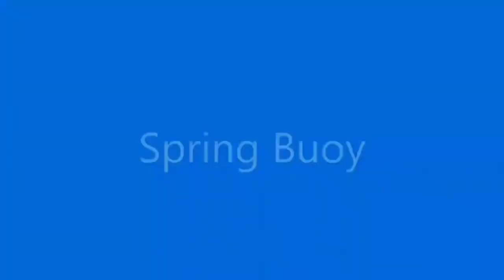Anchor Handling Job BW130 team with Blossom Wisdom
spring buoys and chain